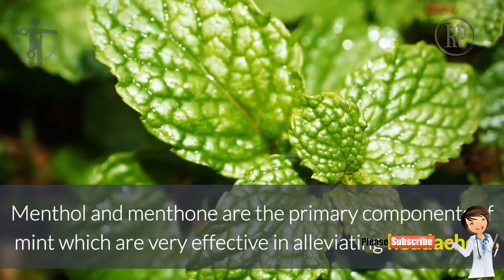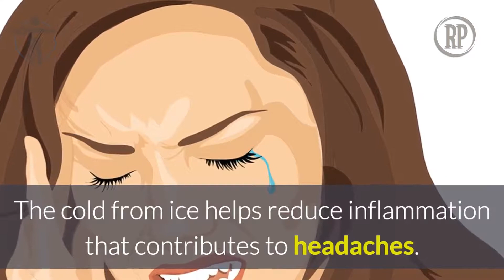Home remedies for headaches | Remedies Point | Head pain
Home Remedies for Headache
Headaches are one of the most common health problems that affects most people at one time or another.

Headaches can be classified into three main categories: tension headaches, migraine headaches and cluster headaches.
1. Ginger
Ginger can help reduce inflammation of the blood vessels in the head, thus providing relief from a headache.

Mix equal parts of ginger juice and lemon juice. Consume it once or twice a day.
You can also boil ginger powder or raw ginger in water, and inhale the vapor.
2. Mint Juice
Menthol and menthone are the primary components of mint which are very effective in alleviating headaches.

Extract mint juice from a handful of mint leaves and apply it on forehead and temples to treat headache.

You can also place mint tea compresses on the forehead to relieve discomfort. Along with mint juice, corainder juice is also effective in treating headaches.
3. Ice Pack
The cold from ice helps reduce inflammation that contributes to headaches. Plus, it has a numbing effect on the pain.

Applying an ice pack to the back of your neck can give you relief from a migraine headache.
4. Apples
Both apples and apple cider vinegar have attributes that can balance the acid and alkaline levels in the body, giving you relief from headaches.

Simply eat an apple with some salt.
You can also add two teaspoons of apple cider vinegar to a full glass of water and drink it.
5. Cloves
Cloves can be used to ease tension headaches as it has a cooling and pain-relieving properties.
You can  mix together two teaspoons of coconut oil, one teaspoon of sea salt and two drops of clove oil and rub this mixture gently on your forehead.